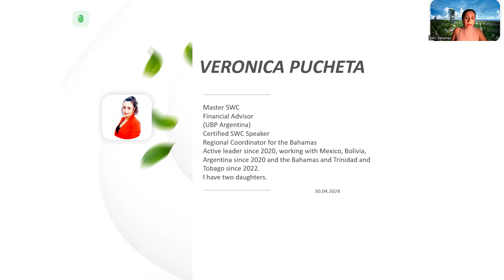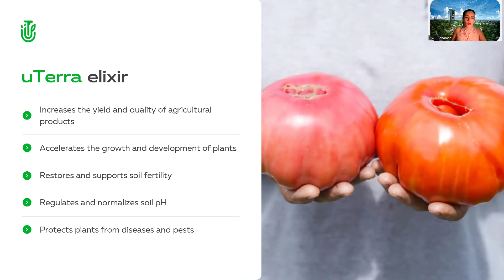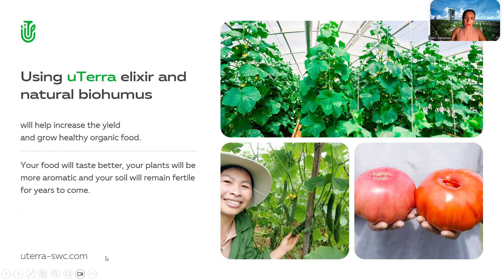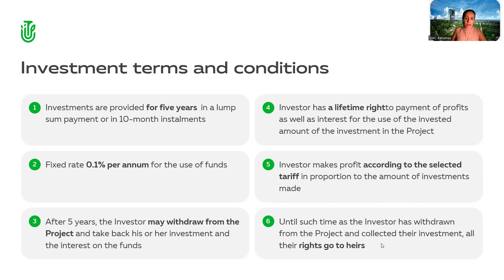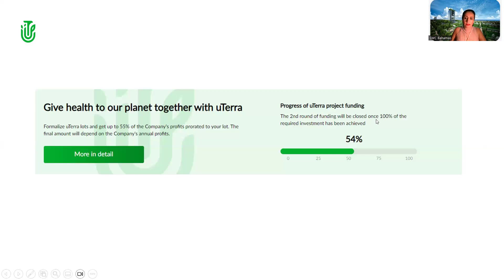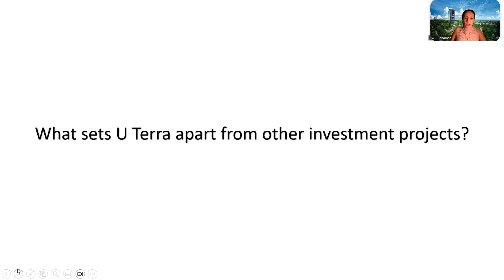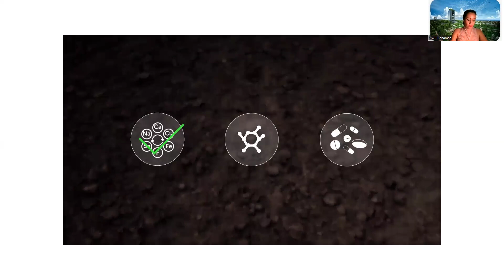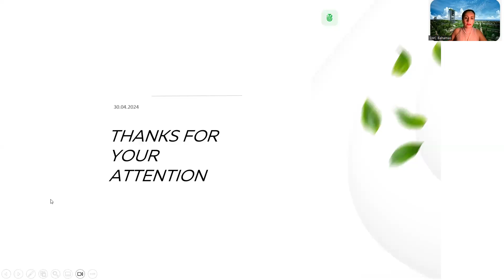16.07.2024, 18:00 МСК (11:00 AM Bahamas) Veronica Pucheta, "uTerra"